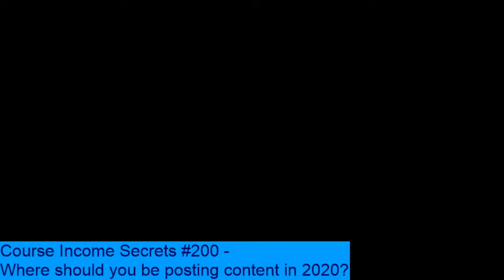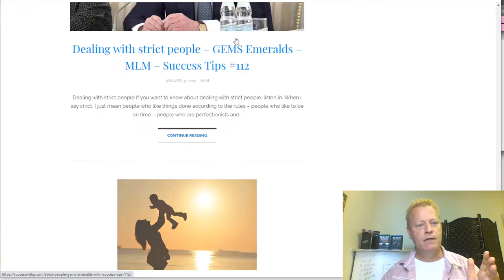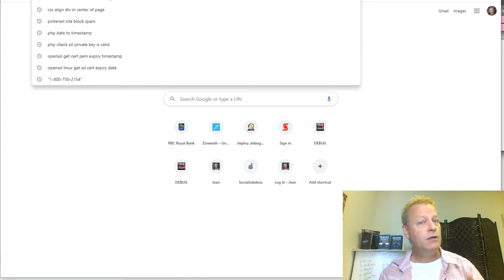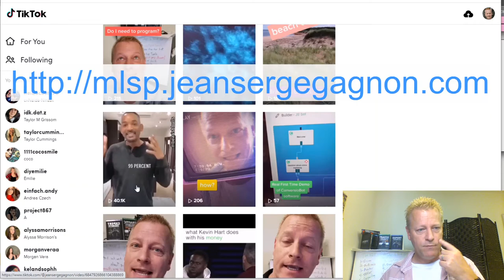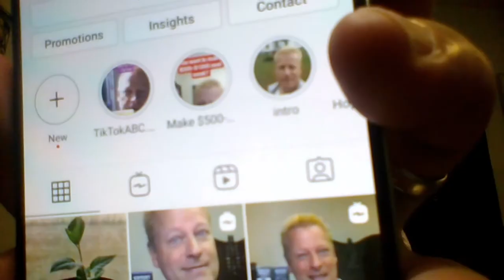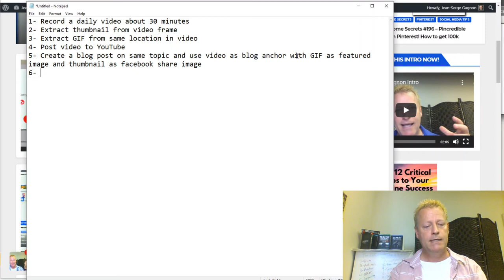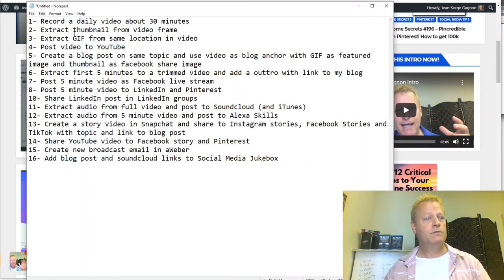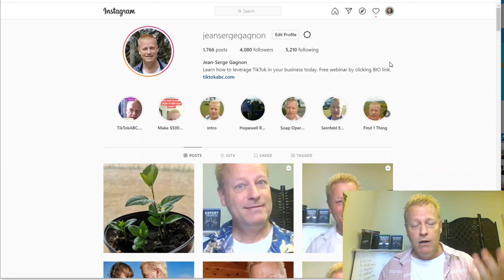Course Income Secrets - #200 Where should you be posting content in 2020?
Where should you be posting content in 2020?

The question that is on everybody’s mind is Where should you be posting content in 2020?

It’s a question that needs to be asked all the time because things change all the time!

The places to post in 2020 are not the same as in 1990, 2000 or 2010, that’s obvious right?

But it’s not even the same as 2019, 2018 or 2015!

What changes from year to year?

Mostly, what changes is where people’s attention is.

Sure, the platforms and web sites to post to changes too, but if not one is there, it really doesn’t matter much.

When I started my online journey at the end of 2015, I was creating videos for YouTube and was creating a blog post with that video in mind and then sharing that on Facebook.

I’m actually still doing that.

In the end, what changes is where people are engaging and active.

Where am I posting now?

Even though I still post a video to YouTube, create a blog post and share it on Facebook, I’m doing it quite differently and doing more...